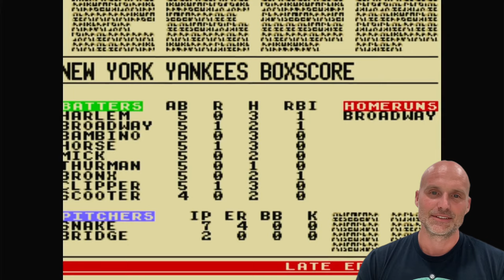Ken Griffey Jr Presents Major League Baseball (Super Nintendo) - 2024 Season Game 92